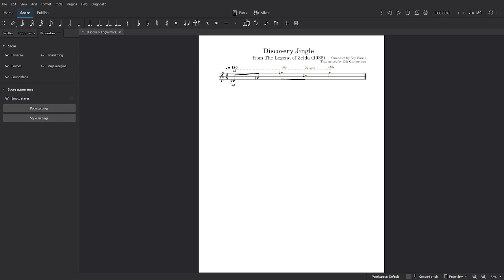Discovery Jingle - The Legend of Zelda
Today's track is "Discovery Jingle", the 5th track of the original Legend of Zelda OST from 1986!

Want more of these? Check out the playlist of all my videos on this soundtrack

Here is the Musescore link for the track in this video